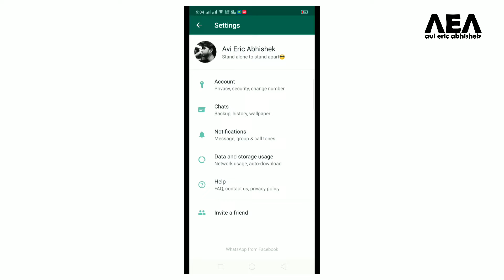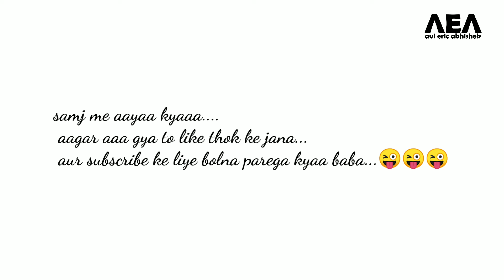[Science & Tech Report#27] WhatsApp new update Enable fingerprint Lock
whatsapp new features fingerprint lock.